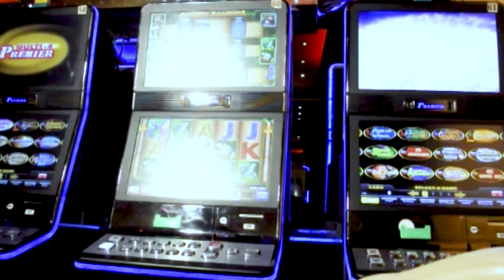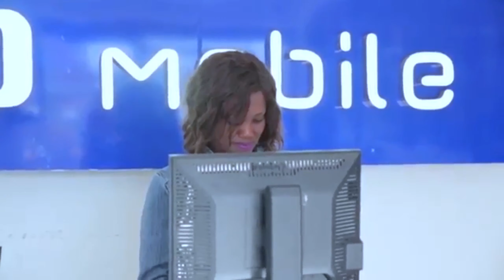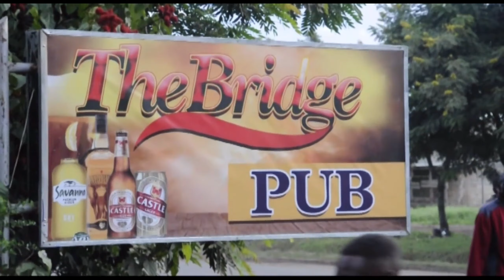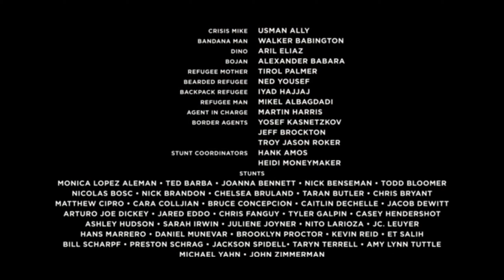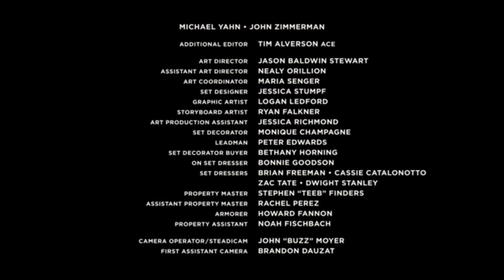Memory Card Full Hd film starling Mohamed Yondu,Sabina sadley.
ukiwa mwandishi wa Habari upo karibu na KIFO SANA.